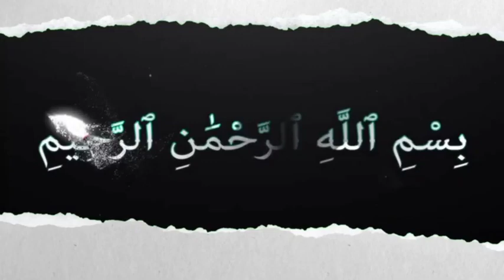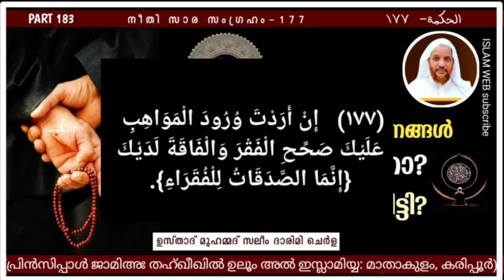സ്വൂഫികളുടെ ഖുർആൻ വ്യാഖ്യാനങ്ങൾ തള്ളണോ കൊള്ളണോ? അവർക്ക് അവിടന്ന് കിട്ടി? | hikam Part 183 | Sufism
നീതി സാരസംഗ്രഹം
    177
الحكمة   ١٧٧
(١٧٧)   إِنْ أَرَدْتَ وُرُودَ الْمَوَاهِبِ عَلَيْكَ صَحِّحِ الْفَقْرَ وَالْفَاقَةَ لَدَيْكَ {إِنَّمَا الصَّدَقَاتُ لِلْفُقَرَاءِ}.

Voice by
usthad Saleem darimi cherla